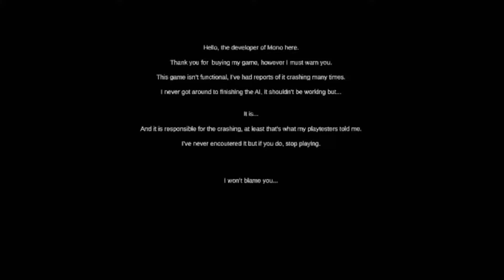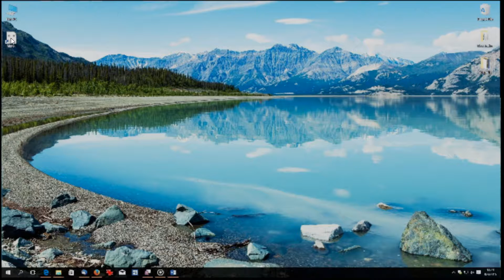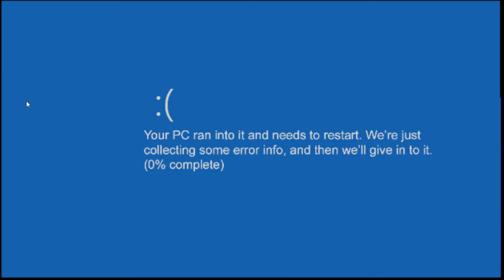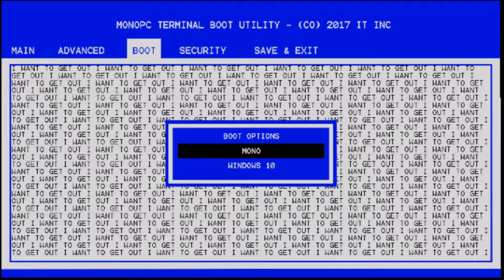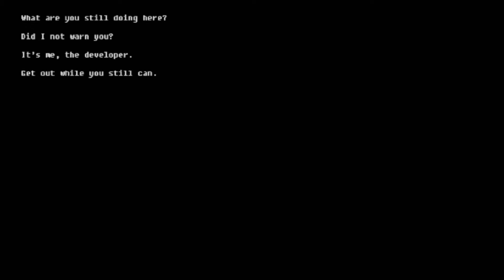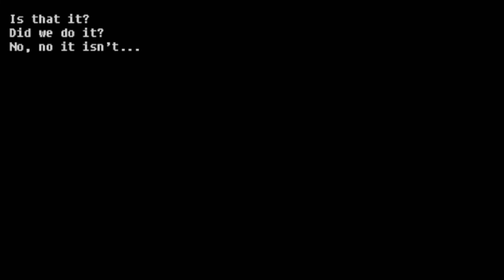Mono [Extended Demo]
The full version mono will be on 31st March, I feel hyped so decided to play the extended version.